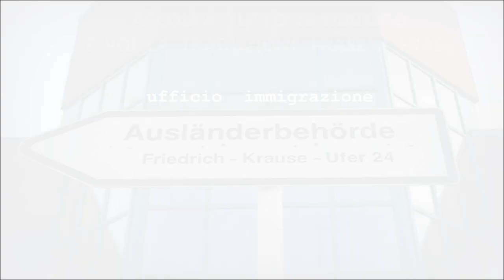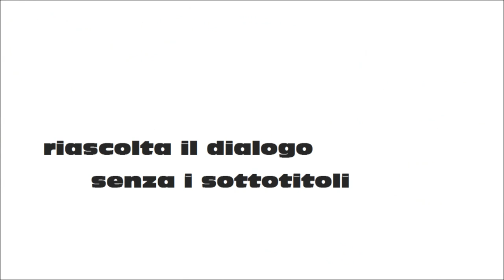tedescofacile TEDESCO FACILE #86 - 23° DIALOGO - ALL'UFFICIO IMMIGRAZIONE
25° dialogo:  ALL'UFFICIO IMMIGRAZIONE.